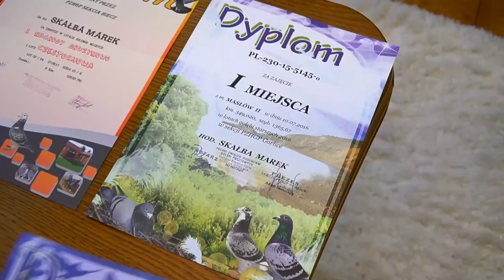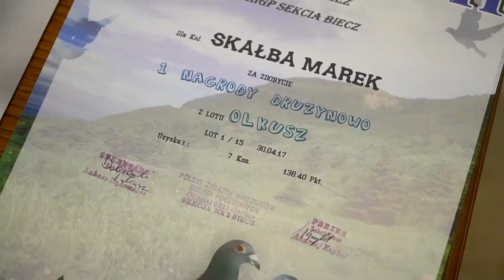MAREK SKAŁBA - CZOŁOWA HODOWLA PODKARPACIA - 12 Topowych gołębi na sprzedaż !!!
Marek Skałba z oddziału Gorlice jest utalentowanym hodowcą gołębi pocztowych. Posiada wybitne stado gołębi, które w lotach wywalczyło mu wiele wspaniałych nagród.